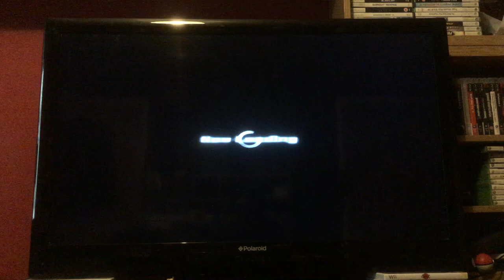Let's Play Dynasty Warriors Gundam: Episode 14: Official Mode Paptimus: Another tale of Gryps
We see the Gryps conflict through the eyes of the villain